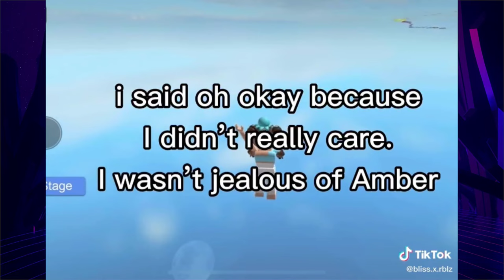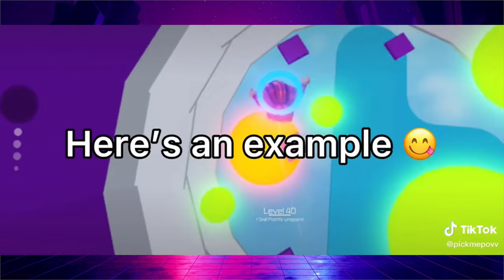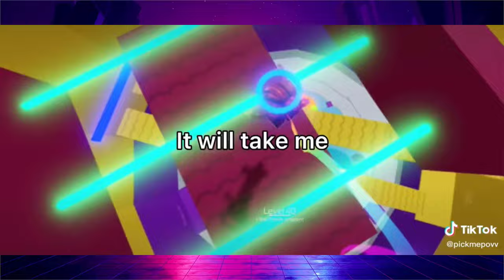🤯 Tower Of Hell + Roblox Storytimes 🤯 Not my voice - Tiktok Compilation Part 40 (tea spilled)